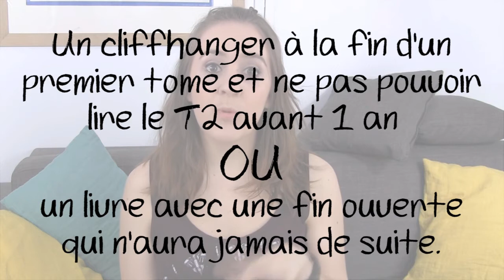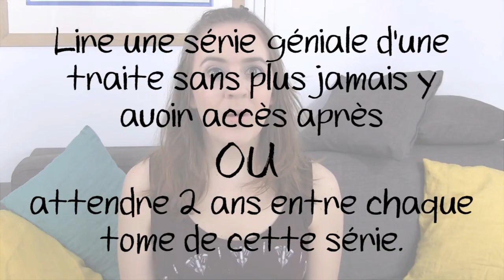TAG PKJ : les choix impossibles #1 | Céline Online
Aujourd'hui on se pose pépère et on se prend pas la tête avec le dernier TAG de PKJ (Pocket Jeunesse Super sympa, il s'agit du principe des choix impossibles ("Préférez-vous"). Alors, let's go pour 15 questions bien tordues ^.^

LES QUESTIONS

1) Votre livre préféré n'existe pas OU vous n'avez pas de coup de cœur pendant 3 ans.

2) Conseiller un livre OU se faire conseiller un livre.

3) Hunger Games OU Le labyrinthe.

4) Corner une page de son livre OU casser le dos.

5) Un cliffhanger à la fin d'un premier tome et ne pas pouvoir lire le T2 avant 1 an OU un livre avec une fin ouverte qui n'aura jamais de suite.

6) Un roman adapté en film/série OU un roman non adapté.

7) Un livre génial avec une couverture moche OU un livre passable avec une couverture géniale.

8) Se faire spoiler un livre OU ne jamais avoir la suite.

9) Ne jamais pouvoir parler d'un super livre OU ne lire que des livres nuls pendant 2 mois.

10) Rencontrer un auteur que vous aimez pour qu'il vous parle de son prochaine livre OU pouvoir livre ce prochain livre un an avant tout le monde, sans rencontrer l'auteur.

11) Faire un photo avec un auteur OU se faire dédicacer un livre par cet auteur.

12) Lire une série géniale d'une traite sans plus jamais y avoir accès après OU attendre 2 ans entre chaque tome de cette série.

13) Un livre triste OU un livre qui fait peur.

14) Un livre avec un prologue OU un livre avec un épilogue.

15) Ne pas pouvoir acheter de livres pendant 6 mois OU avoir une panne de lecture de 6 mois.